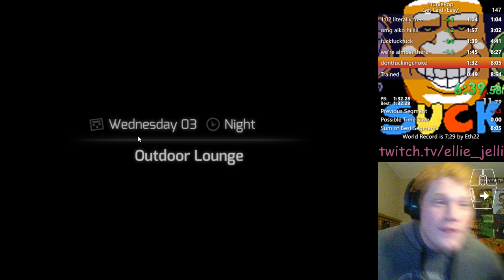Huniepop | Get Laid (Easy) in 8:52.98